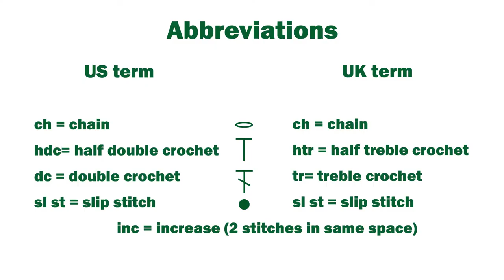Crochet Panda Pocket Hug 🐼 How to do a panda bear 🐼 Pattern for Beginners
Crochet Panda Bear Pocket hug Pattern for beginners How to do a crochet applique, keychain, fridge magnets, Christmas ornaments, Easy Scrap yarn

Crochet Panda are fun, colorful and quick projects to make. They can be used as little keyrings, Christmas ornaments, crochet favors for baby shower, put a magnet on back and stick on your fridge.
This easy crochet bear pattern it's perfect for scrap yarn projects and only require the beginner skill level!

Written pattern available here on Etsy

This free step by step tutorial it's designed especially for beginners. So if you find this video very slow please feel free to change Playback Speed from Settings.

I used US and UK Crochet stitch terminology in parallel with crochet abbreviation because I think with time you will learn how to crochet more easy this way.

Basic Stitches Of This Simple Crochet Hearts:
ch= chain
hdc = half double crochet ( UK - htr = half treble crochet)
dc= double crochet  ( UK - tr = treble crochet)
sl st= slip stitch
inc = increase

Contribute to my coffee fund with any amount you are comfortable to pay.
The coffee will give me the ‘kick’ to work even harder.

When you make this project, share it on social media and tag me. I love to see what you make!

Save this tutorial to your Pinterest boards so that you can come back to it later.

If you liked this tutorial, you can help me to promote my channel by sharing it with your friends, family and on social media.  Your help is very much appreciate!

TIMESTAMP
00:00 Panda Bear Intro List of materials
00:49 Easy Crochet Panda for beginners eyes and ears
05:00 Crochet Panda Bear ROW 1
06:16 ROW 2 Crocheted Panda
07:17 ROW 3 Crochet Panda pattern

Please let me know with a comment, what you like or what not like in my tutorial. This way, you can help me to improve my technique of teaching.